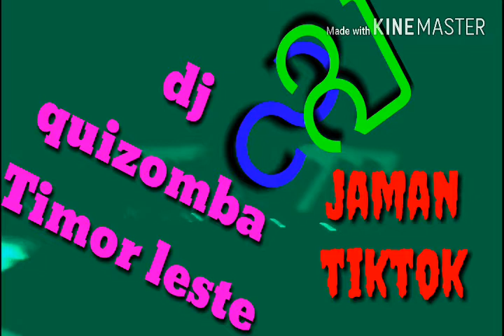dj quizomba timor leste cover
quizomba dj cover by manera  ajas
jaman di tiktok